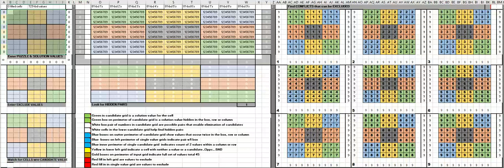sudoku Los Angles Times apr 4 2020 Expert Excel Solve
This short video shows all the steps to solve the LAT expert puzzle published  april 4, 2020.  The program that I wrote using Excel formulas worked as planned.  The program determines candidates for each blank cell:  A candidate is a number that does not appear elsewhere in the col, row, box.  A solution value is a number that appears only once in a col, row or box.  When a solution value is determined a GREEN flag goes up.  The difficult steps are to determine when a value is impossible ...these are coded RED.  The program does the clerical work that a human would otherwise do.  The program does not try to beat the puzzle to death trying ever possible value.